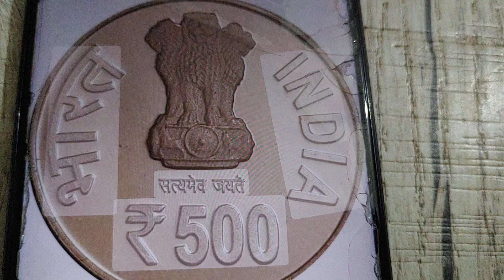Rs 500 Coin. India